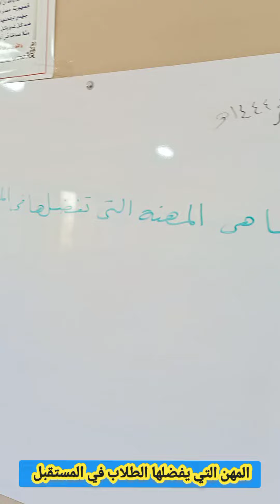المهن التي يفضلها الطلاب في المستقبل إجابات غير متوقعة